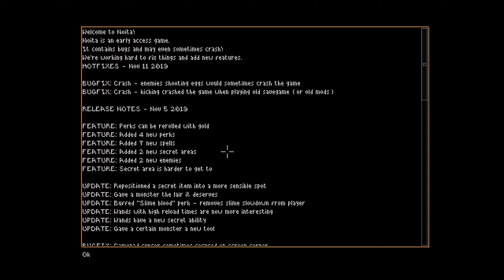Blargh! Blazing Our Own Trail in Noita [#16]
Nothing is cooler than this particle effect.

Noita is currently in EARLY ACCESS! Many a fun time shall be had in this MAGICAL ROGUELIKE in which every pixel is an entity with its own properties and behaviors. I am transfixed by the FIRE and EXPLOSIONS.

I wrote a book before the new one, and it's really cool!

I'm not part of it and I have no idea what goes on in there.

Or you can click the Join button here on Youtube.